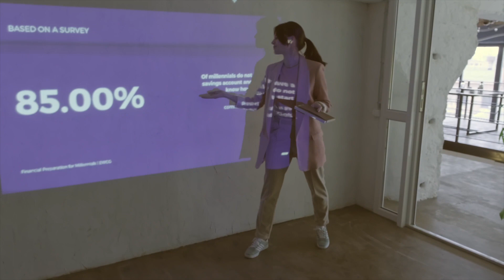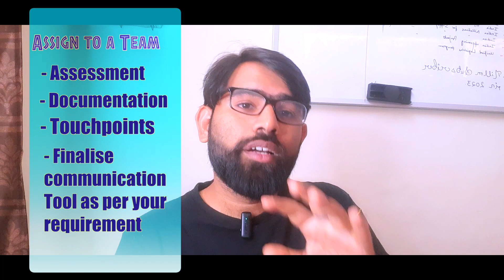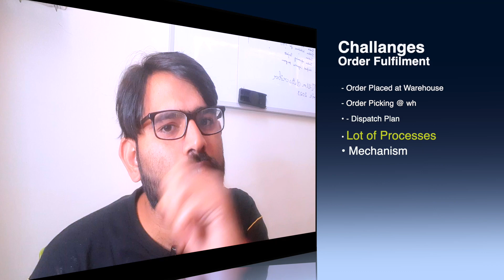5 Power Hacks to Boost Your Supply Chain Productivity Daily 🔥 [2023]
"Supply chain management can be complex and time-consuming, but it doesn't have to be. In this video, we reveal 5 easy-to-implement daily hacks that will revolutionize the way you manage your supply chain. From streamlining processes to maximizing efficiency, these tricks will help you stay ahead of the game and ensure the success of your supply chain operations. Watch now to learn how you can put these hacks into action and take your supply chain management to the next level."

Hi,
I'm sharing my 11 years of experience in Supply chain, logistics, Warehousing & Procurement fields with all the newcomers who want to join this field as a career.